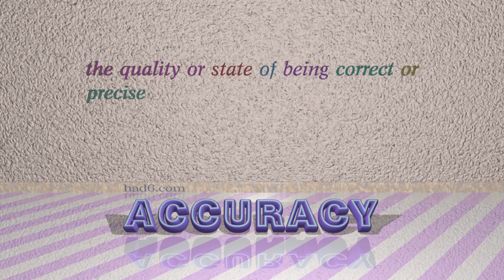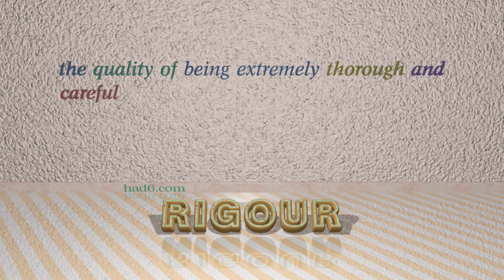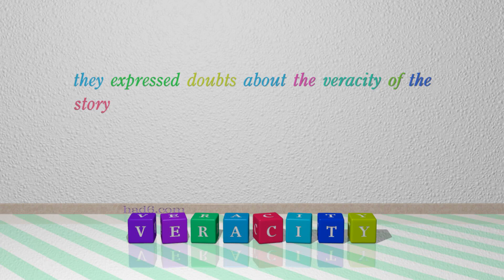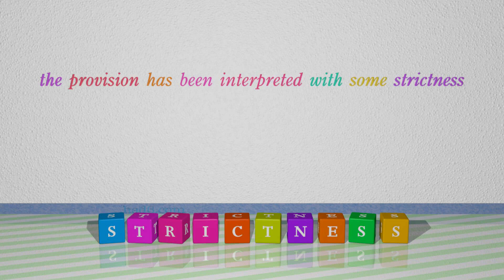accuracy - 9 nouns similar to accuracy (sentence examples)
This video examines accuracy as a noun with the meaning of "the quality or state of being correct or precise." 9 nouns, which have meanings similar to that of accuracy in standard English are introduced through sentence examples. These synonyms help you to remember the meanings of this group of words for improving your vocabulary.